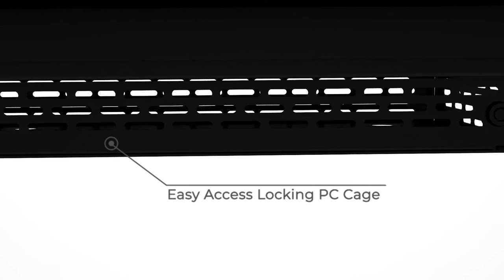Tilted Touch Screen Tables by Digital Touch Systems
Our tilted touch screen tables are our most popular product. The tilted table comes in various sizes(42", 46', 55" & 65"). These are great for trade shows and lobbies.